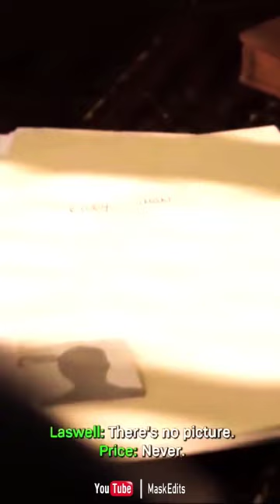Simon Riley (Ghost) | Velocity Edit | METAMORPHOSIS - INTERWORLD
Call of Duty Modern Warfare |  Simon Riley (Ghost) |  METAMORPHOSIS - INTERWORLD

And Don't Forget To Leave a Comment :D

► This is a fan-made non-profitable video that has been made just for entertainment.
► Music and Video credits will go to the original owners.

Song/Music  METAMORPHOSIS (Slowed + Reverb)
Artist  INTERWORLD
Album METAMORPHOSIS
License to YouTube by Labeled Engine